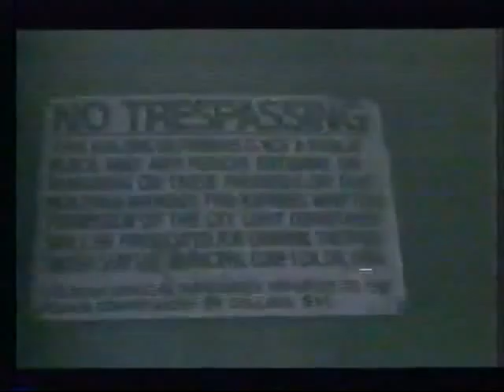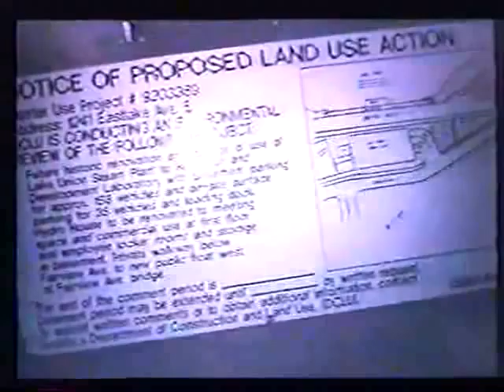Home music video / DJ mix "Culmination Cuephonic" 1997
I tried to use a little of each of the old videos I made. Mixed some deep tracks, a little mellow house and some breaks. Tried to fit it all together. Only had 2 VCR's and 1 color screwer-upper. 2 1200's and a Numark CD player. Old Vestax/Stanton mixer. Has footage of the old Seattle steamplant that Zymogenetics moved into (1994ish). A few years later I worked for the company and took the same video footage from the top of the building.

tracklist coming

I need a VCR with "auto tracking" so I can upload a better copy. it's hard to ride the little buttons for 40 mins